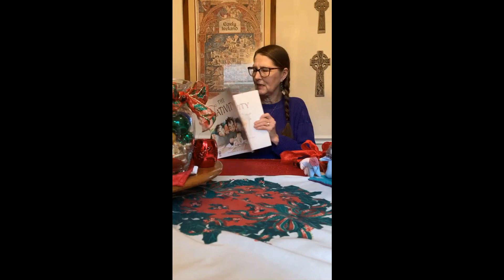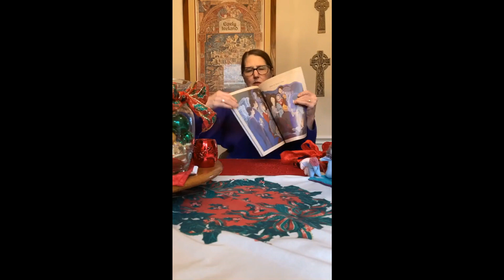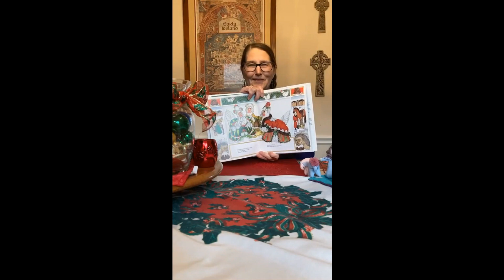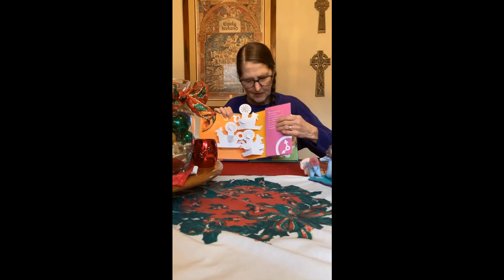A Spacious Place: Seasons & Reasons for Celebrations—Christmas & The 12 Days Thereafter (1219/21)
We explored creativity resources and projects for savoring the joy of Christmas Day and the 12 Days of Christmas from Dec. 26 through Jan. 6. We offered books and musical resources, and suggested creativity practices that foster faith, joy, peace, and love.